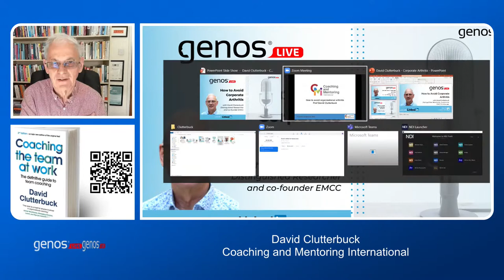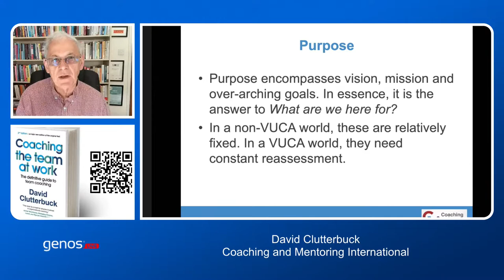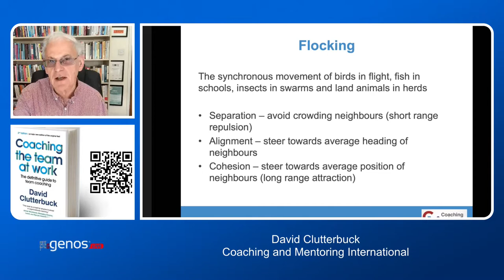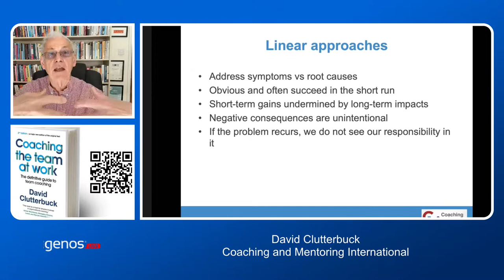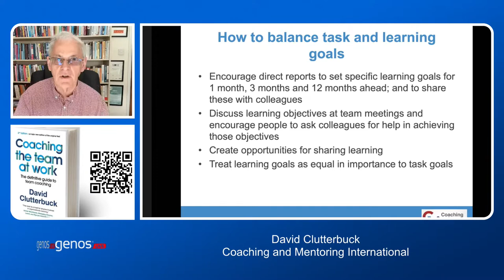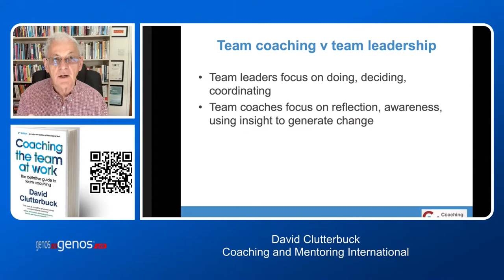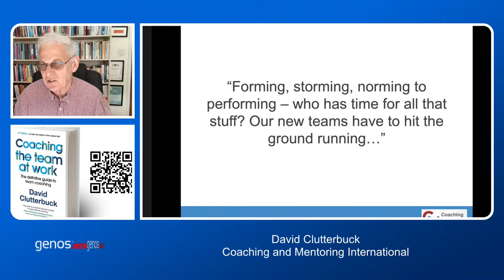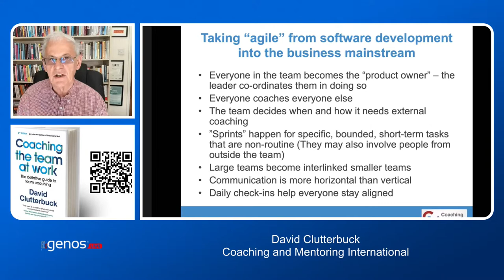How to Avoid Corporate Arthritis with David Clutterbuck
Professor David Clutterbuck is a Distinguished Principal Research Fellow in Human Capital at The Conference Board, and co-founder of The European Mentoring and Coaching Council. He leads a global network of trainer-consultant-researchers, Coaching and Mentoring International.
He is one of Europe's most prolific and well-known management writers and thinkers. He is currently working to complete his 70th book in time for his 70th birthday later this year.

David speaks passionately about his experience that, as the rate of change in our business environment gets faster and faster, more organisations are beginning to simply seize up. Just when they need to be increasingly nimble, they find that the structures and processes we have built in the past are arthritic, and simply get in the way of the rapid change we need to thrive.

In this interview, David will talk about what we need to pay attention to enable our organisations to be maximally responsive to change – avoiding what he characterizes as ‘corporate arthritis’.

David’s insights will be invaluable to everyone finding themselves dealing with the fallout of fast-moving change – but will be particularly interesting to leaders at all levels, Human Resources and Learning & Development executives, and coaches, consultants and trainers who guide their clients through the challenges of change. This is a rare opportunity to tap into Professor Clutterbuck’s expertise.